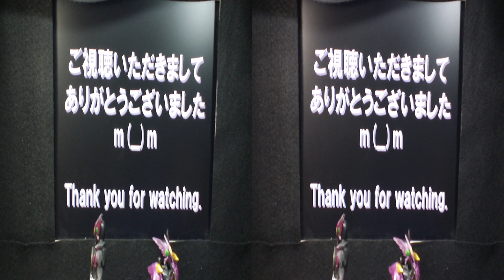3D Kamenrider OOO PUTOTYRA COMBO Tribute プトティラコンボ大集合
仮面ライダーオーズプトティラコンボです。　最強コンボですね。　地面から出てくるメダガブリューが好きです。